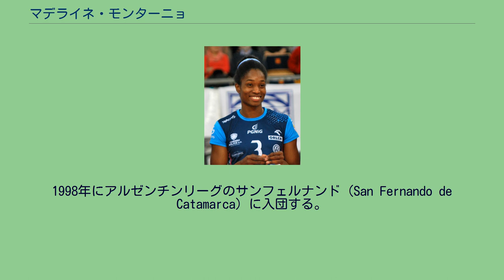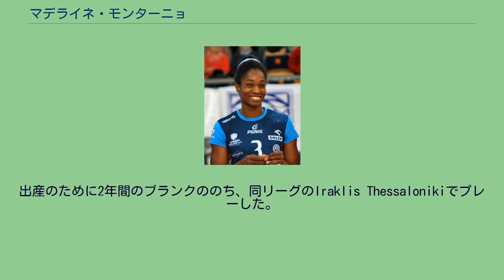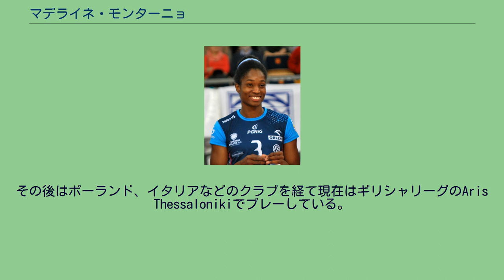マデライネ・モンターニョ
バジェ・デル・カウカ県出身の人物
マデライネ・モンターニョ・カイセド（原語表記：Madelaynne Montaño Caicedo、1983年1月6日 - ）は、コロンビアの女子バレーボール選手。
アゼルバイジャンのラビタ・バクー所属。
表記ゆれで「マドレーヌ・モンタニョ」とされることがある。
コロンビアバジェ・デル・カウカ県出身。
家族は夫と長男がいる。
小学時にはバスケットボールをしていた。
ジュニアでバレーボールを始めたのち、国内リーグでプレーした。
1998年にアルゼンチンリーグのサンフェルナンド（San Fernando de Catamarca）に入団する。
その後、米国のマイアミデイド大学に進学。
軍事心理学を専攻しながら、同大学のバレーボールに所属した。
2002年の全米短大選手権で優勝、ベストメンバーに選出され、全米バレーボールコーチ協会のベストプレーヤー賞を受賞した。
2003年の同選手権では優勝は逸したが、ベストスコアラー賞とスパイク賞ならびにサーブ賞を獲得した。
短大卒業後、ギリシャA1リーグのAris Thessalonikiに入団し、リーグ戦3位やギリシャカップ準優勝に貢献した。
出産のために2年間のブランクののち、同リーグのIraklis Thessalonikiでプレーした。
2009年に韓国VリーグのKT&Gアリエールズに移籍し、2009-10シーズンのチーム優勝に大きく貢献。
自らもMVPを獲得した。
2011年3月2日の対GSカルテックス戦で53得点をマークした。
この記録は1999年のバーバラ・イエリッチ（クロアチア）、2005年のユミルカ・ルイス（キューバ）の記録とならび当時の女子選手の1試合最多得点タイ記録であった。
同年11月には54得点の最高得点記録をマークした。
2012年ロンドンオリンピック出場を目指し、モレーノ・ピーノ・ケニーとともにコロンビアナショナルチームの招集をうけ、2011年9月の南米選手権では4位に終わったがベストスコアラー賞を獲得した。
2012年、韓国Vリーグ2011-12シーズンで2年ぶりの優勝へ導き、自身もレギュラーラウンドと決勝ラウンドのMVP、ベストスコアラーとベストスパイカーの4冠に輝いた。
2012-13シーズンからアゼルバイジャンリーグのラビタ・バクーへ移籍した。
2012-13欧州チャンピオンズリーグリーグにおいて準優勝に大きく貢献し、同大会のベストスコアラーに輝いた。
2013年2月にニコル・フォーセットに破られるまで、1試合の世界最高得点54点の記録保持者であった。
同年9月の南米選手権ではチームを牽引する活躍でMVPに選ばれた。
2013-14シーズンに所属していたガラタサライでは木村沙織とチームメイトであった。
その後はポーランド、イタリアなどのクラブを経て現在はギリシャリーグのAris Thessalonikiでプレーしている。